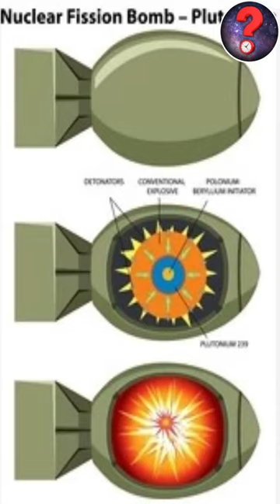Los materiales más RADIACTIVOS⚠️☢️